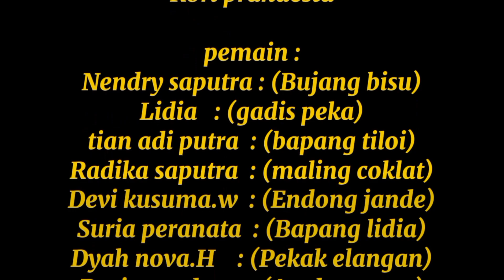Keluarge dek nyambong (part 3)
film pendek komedy jeme kite.
keluarge dek nyambong part 3(terakhir)

yang terjadi atau isi video ini hanya sebuah drama, jangan lupa terus saksikan video2 kami selanjutnya.

kjp tv (kelakar jeme pasemah)
konten komedi yg bertujuan untuk menghibur

ds air mayan kp 6(enam) talang baru

terimah kasih penonton setia kjp tv